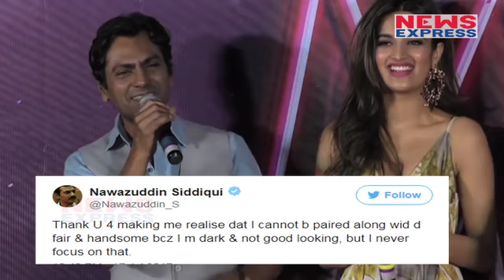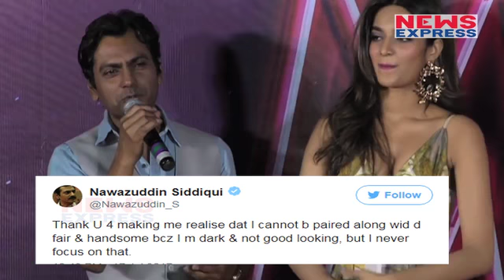अपने काले रंग को लेकर Nawazuddin ने Social Media पर निकाली अपनी भड़ास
Nawazuddin Siddiqui took to his twitter handle and tweeted about biases in the film industry on the basis of skin colour. It was only last year that the Munna Michael actor claimed that there is no racism in the industry.
 PRODUCER : TANVI

 EDIT BY : JOGINDRA SHARMA
ne fb - Nawazuddin का निकला गुस्सा twitter handle पर किया एक ऐसा post जिसे देखकर आप भी हैरान हो जाएंगे